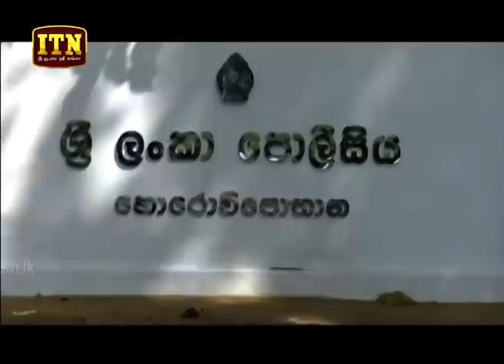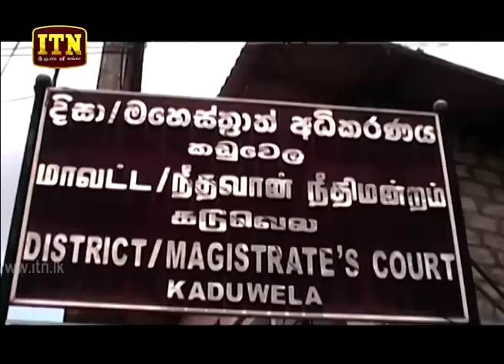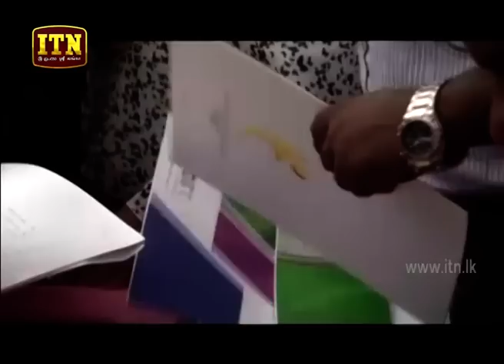ITN News 2019-05-08 | 12.00 PM